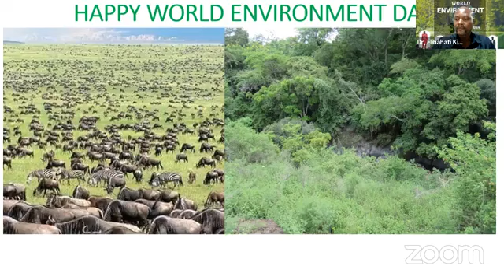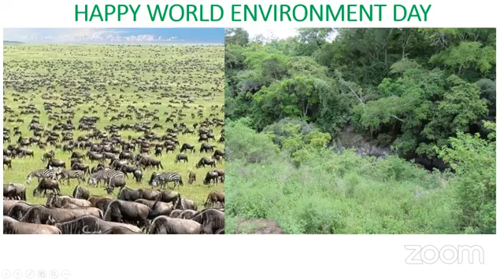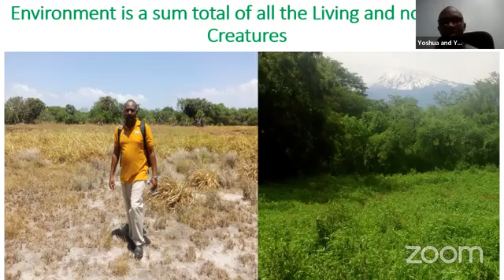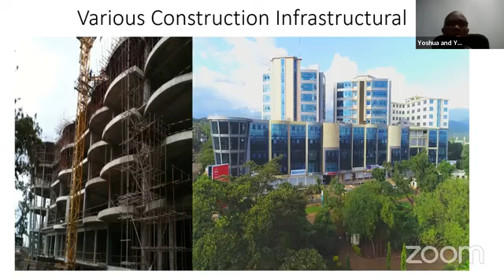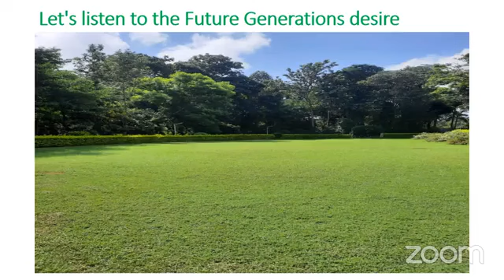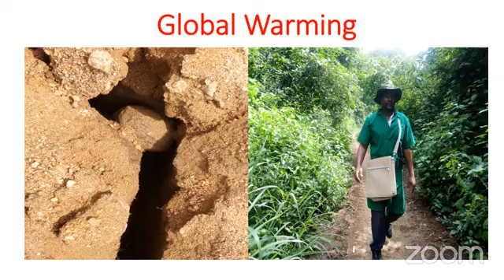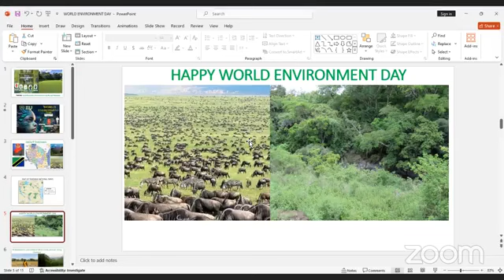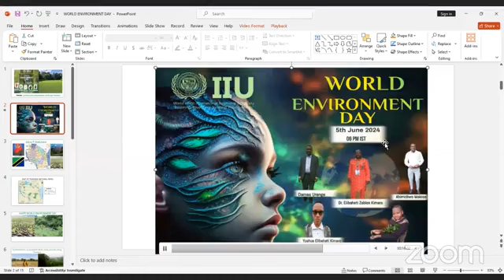World Environment Day 2024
World Environment Day is a good time to revisit how we can move forward to restore our communities, our ecosystems, and our climate.

Project Director: Dr. Elibahati Zablon Kimaro

CEO : Kilimanjaro Field & Class of environment protection Initiative (KEPI) Tanzania 🇹🇿

    Speakers:

 Yoshua Elibahati Kimaro, Student at Lyamungo High School ,Kilimanjaro ,Tanzania 🇹🇿
Yoel Elibahati Kimaro , Student at Nazarene Progressive Primary School, Kilimanjaro ,Tanzania 🇹🇿
Ahimidiwe Makisa, Coordinator: Jane Goodall's Roots & Shoots
Tanzania 🇹🇿
 Mr. Damas Urenge ,Head of School,Mwereni Primary school Moshi Municipality,  Tanzania 🇹🇿